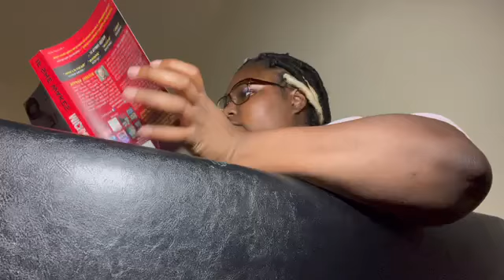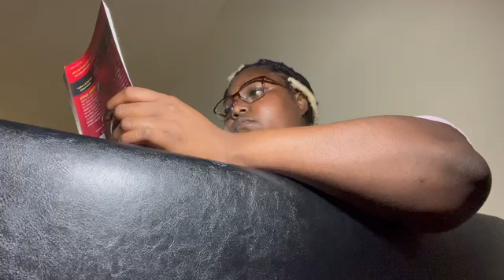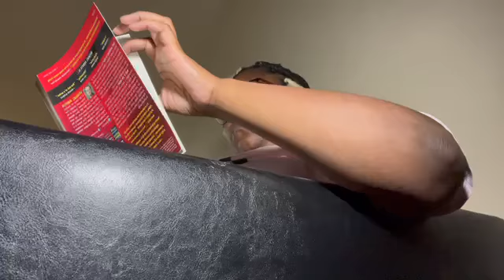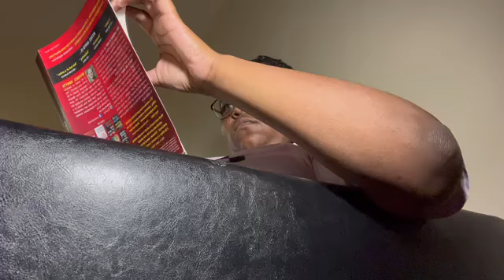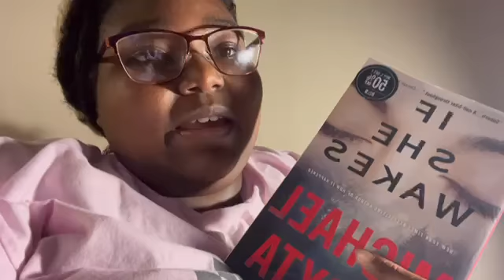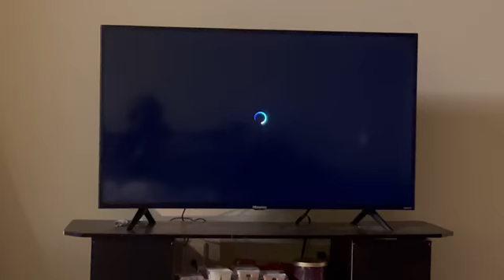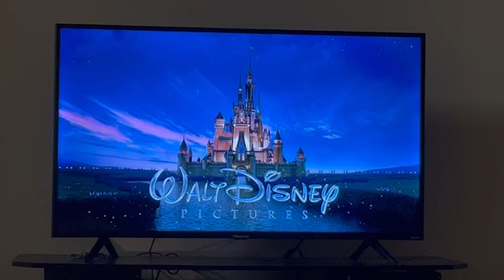spooky reading and walmart favorites || VLOGTOBER